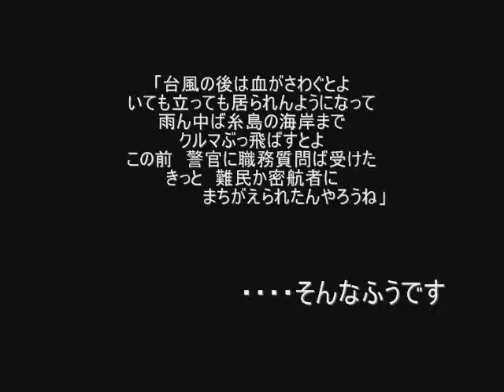Japanese Drift Wood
from another south island of Japan